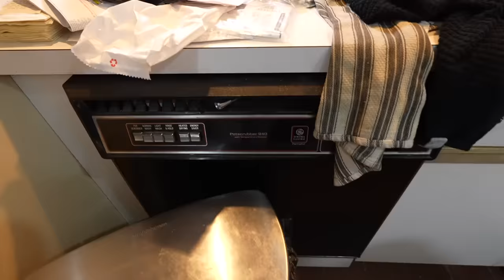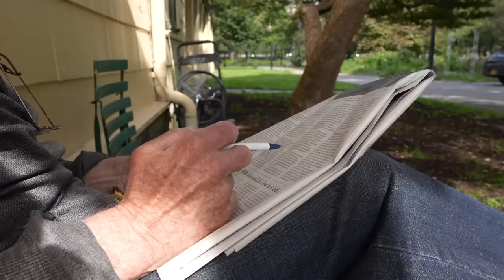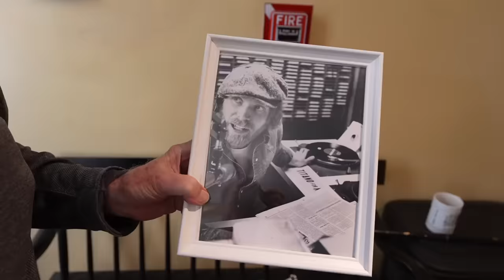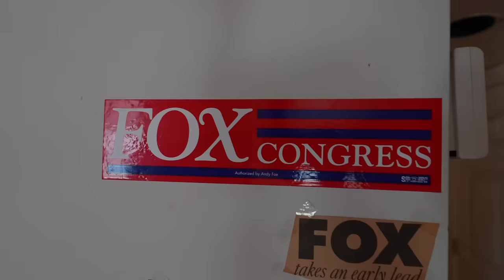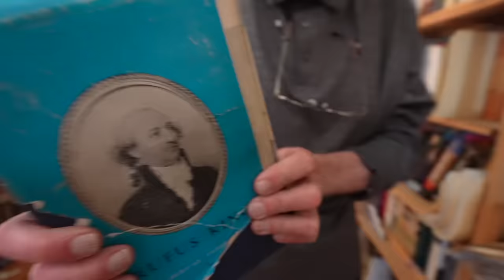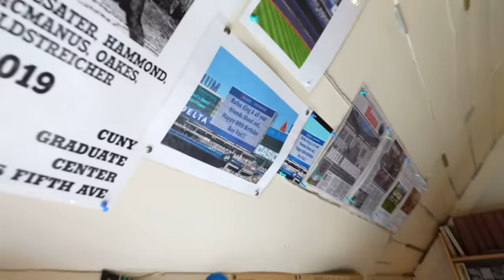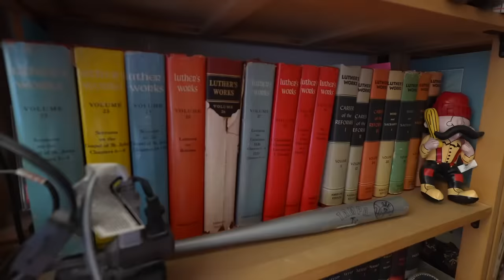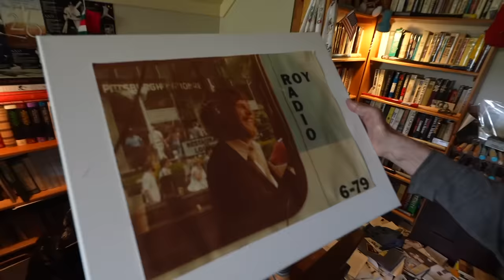He Found a $0 NYC Apartment… How?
Meet the man who’s out-foxed the NYC housing market to score a free apartment, while giving something back to the community. and hear the story of Rufus King for yourself.

Bubbles a la Carte - Baegel // Ballin on a Budget - Matt Large // Botanist Boogie Breakdown - Ryan James Carr